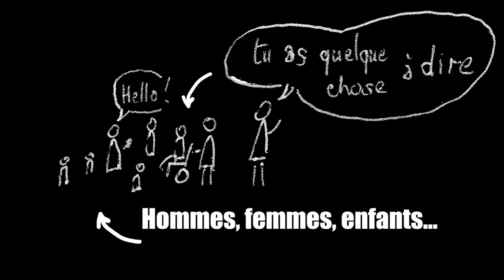Comprendre le synode 2023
Vous êtes chaleureusement invités à donner votre contribution au synode. Tous les renseignements :